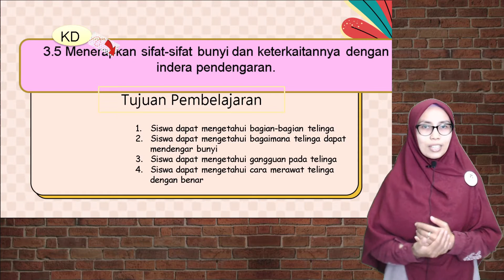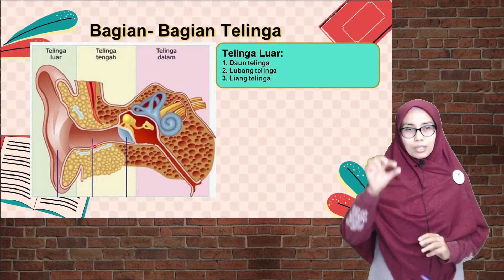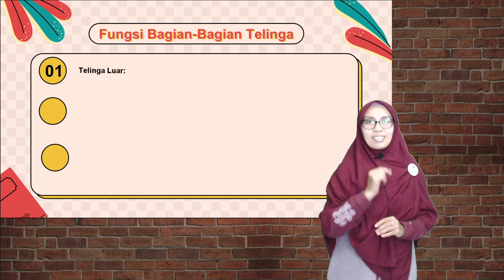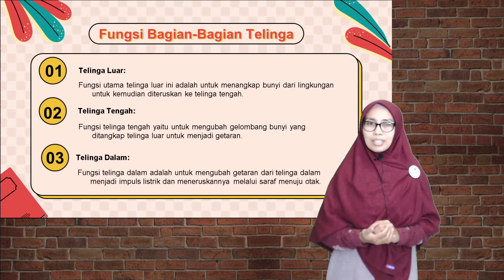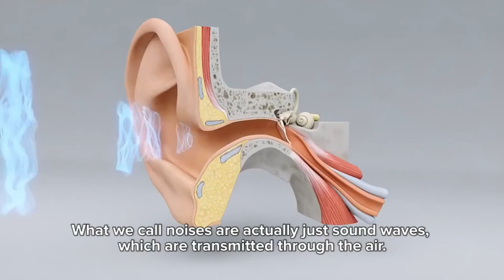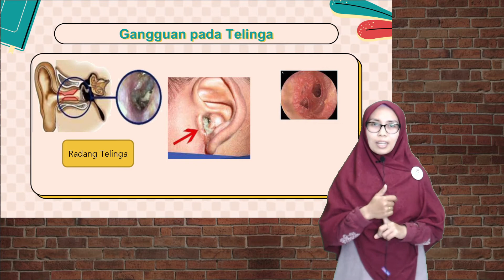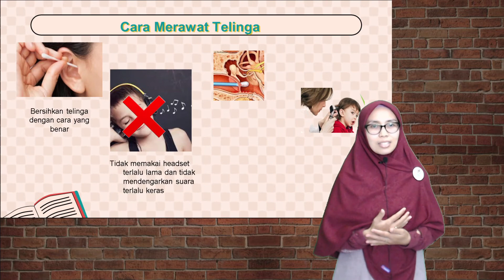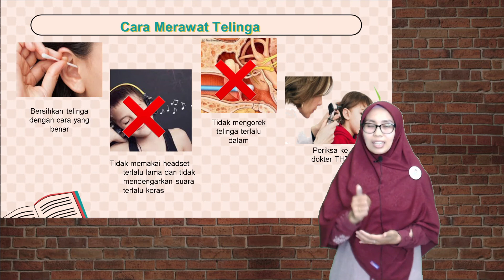[IPA ] KELAS 4 ALAT MENDENGAR